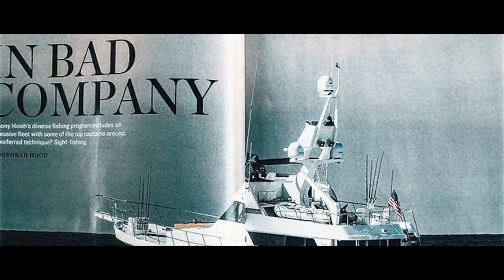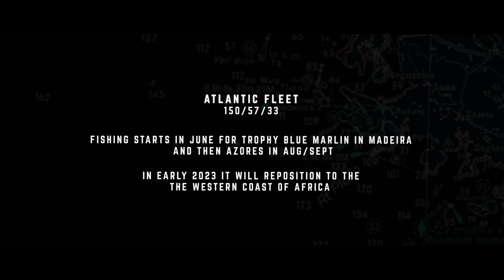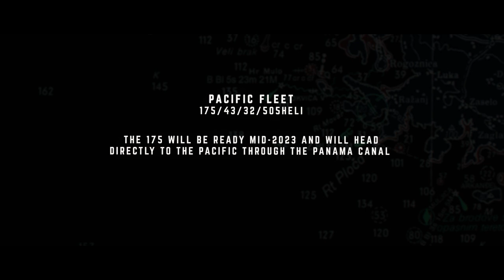Bad Company World Tour Trailer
Bad Company world tour documentary in the works. This historical undertaking involving 11 boats, 32 total crew. One owner - one angler and one team. Targeting trophy Blue and black marlin, and surface swords as key objectives. If everyone stays healthy and crew stays together, the desire, commitment, focus, finances, equipment, and skills are all components that are all complete. Fishing starts in just two months.

Featuring:
Captain Dan Nedwidek